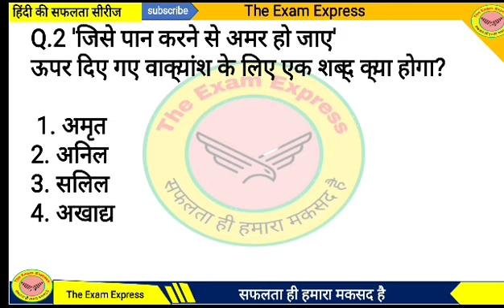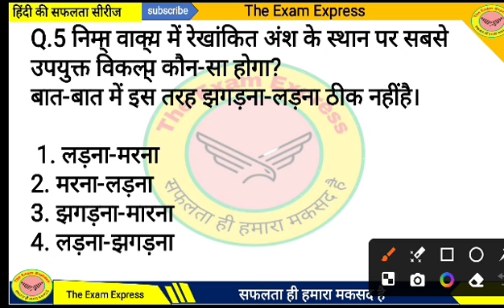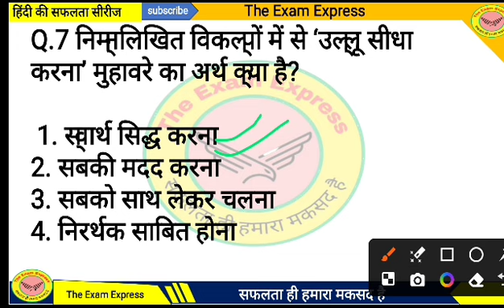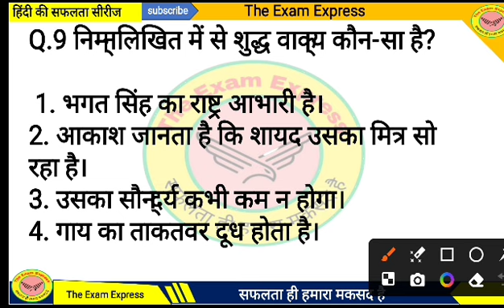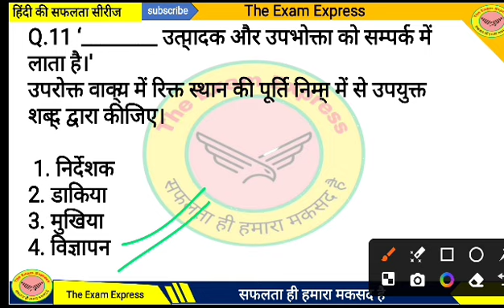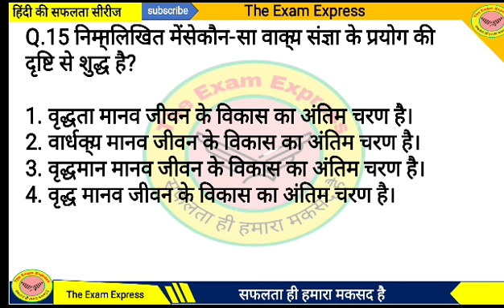SSC GD CONSTABLE 2025 || Hindi Preavious Year Questions|| sscgd preavious year question 2023